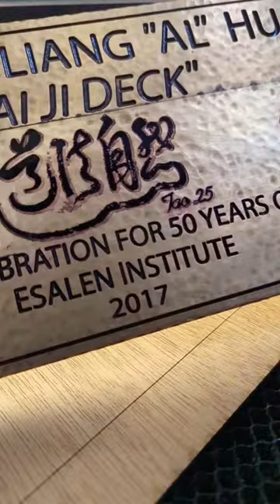Restoring a plaque for Esalen Institute in Big Sur.